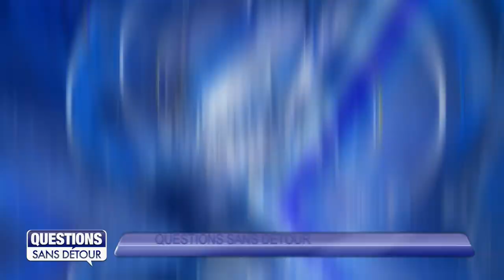Questions Sans Détour avec Olivier SERVA